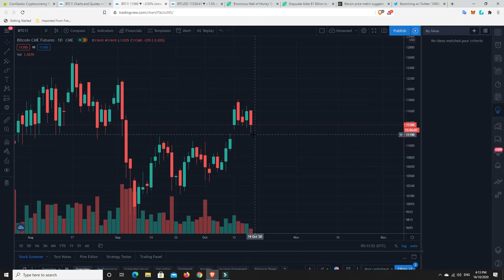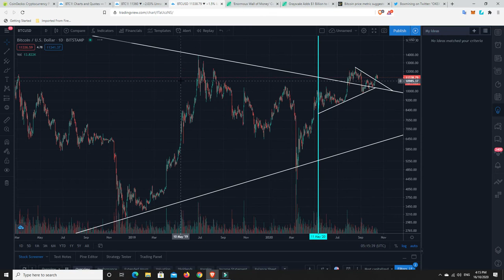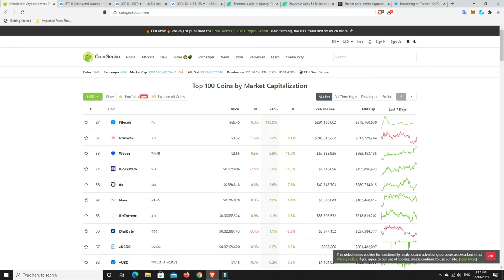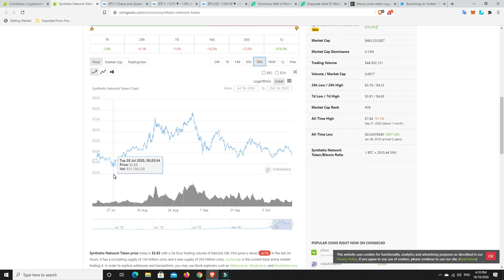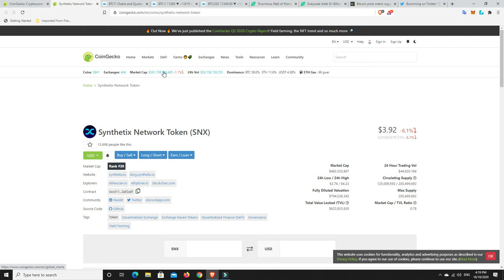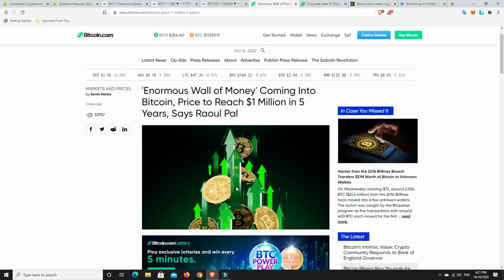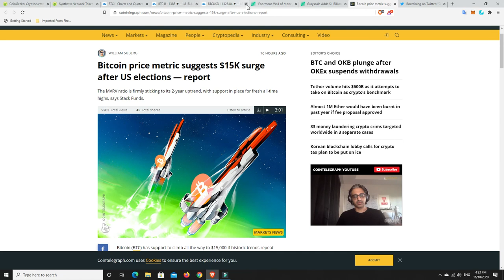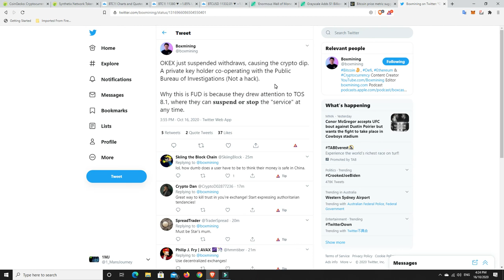Weekend dip or something more sinister, is OKEx under investigation? Rauol Pal says BTC 1mil in 5yrs